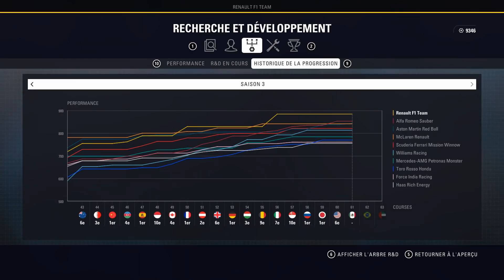F1 2018 Mode Carrière S3E19 : SCÉNARIO INCROYABLE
F1 2018 Mode Carrière Saison 3, Episode 19 – Grand Prix du Mexique.

Pour ceux qui se demandent comment les livrées ont changé, les transferts et autres modifications, tout se fait grâce au modding, seulement faisable sur PC, non le jeu ne fait pas la mise à jour tout seul, c’est via des modifications des fichiers du jeu que la magie s’opère ! 😊

Paramètre de course :
- Distance de course : 50%
- Difficulté : 105%
- Aides : Aucune

La musique pendant les essais libres :
- Markvard - Colors

Merci à Dimitar pour les graphiques & la miniature !

Mon Volant (PC) :
Ferrari F1 Wheel Add-On + T3PA-PRO ADD-ON